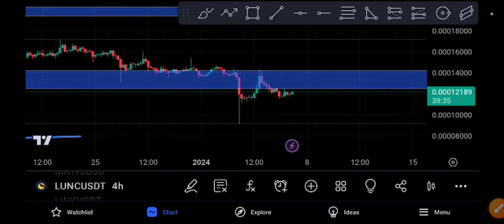LUNC coin Urgent Guys! LUNC Price Prediction